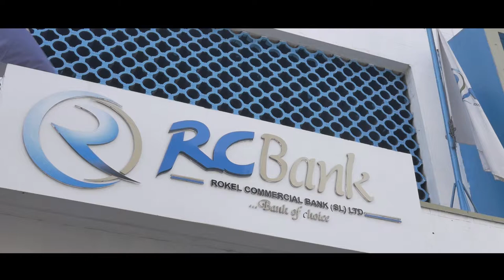ROKEL COMMERCIAL BANK SIM KORPOR PASS QR-EASY BANKING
RC BANK SIM KORPOR PASS QR-EASY BANKING